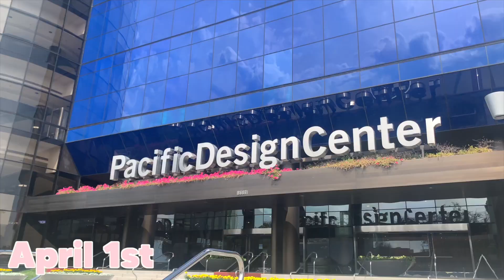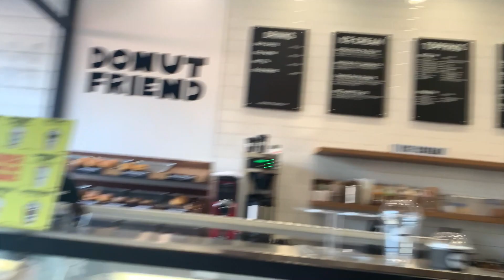LA Vlog : Week In My life (Dope Art Museums, Getting sick?)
welcome to my LA vlog. week in my life shoutout to the museum I went to it was dope asl!!!

ETOWN GIRL BORN WITH A VISION IS NOW FULFILLING HER DESTINY. The 🖤’s I’ve touched will be the proof that I leave.

!WATCH ALL MY ADS FOR A SURPRISE ! 🖤🤩!!!

 Finsta account: @milanonlyfanz

FAQ:
Age: 19
Located: wherever god takes me ;)
Editor? Me of course